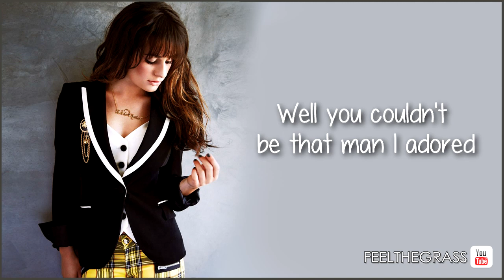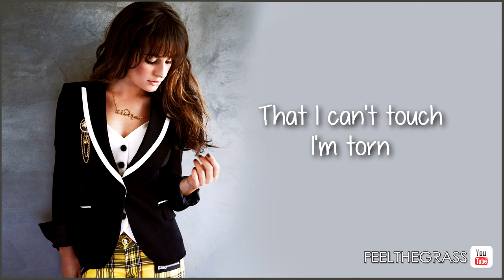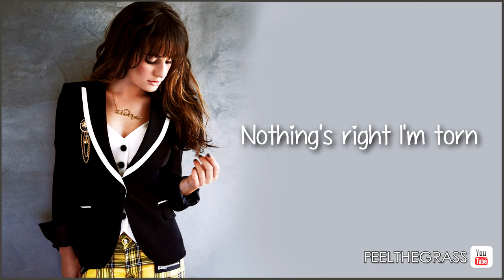Torn - GLEE - Lea Michele - [LYRICS] - [Full]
WOHOAAAAA me encanta esta cancion, me gusto mucho la versión de Lea ♥
No duden en seguirme!, les doy follow back!